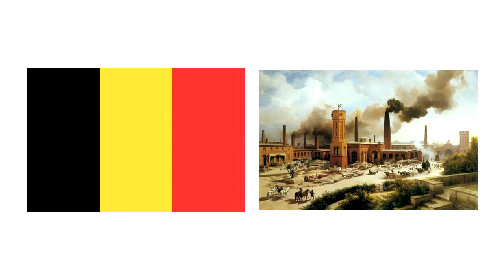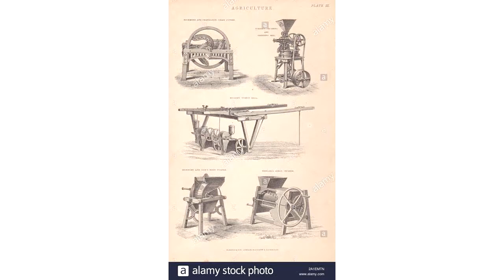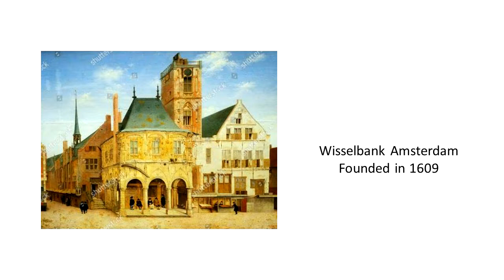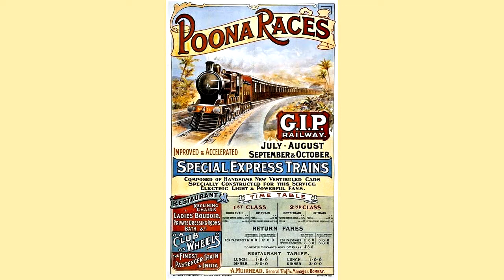Microlecture 20 The Industrial Revolution in Europe and the World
The Industrial Revolution Outside Great Britain